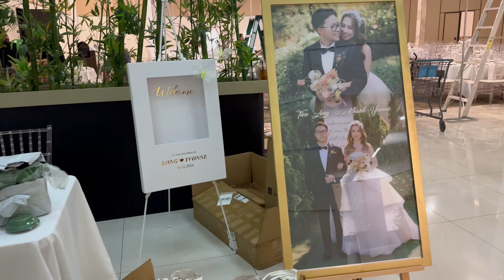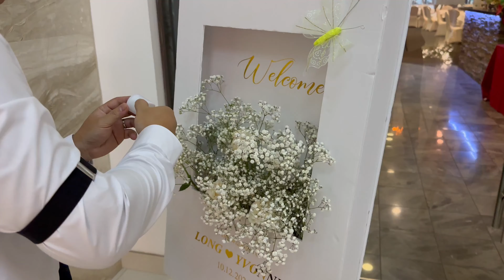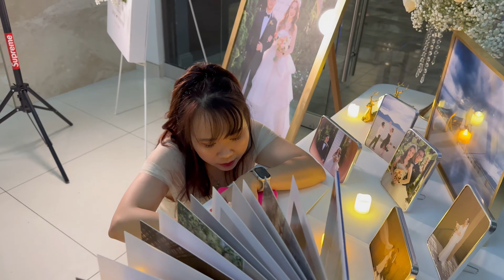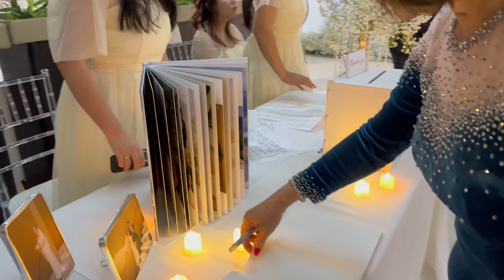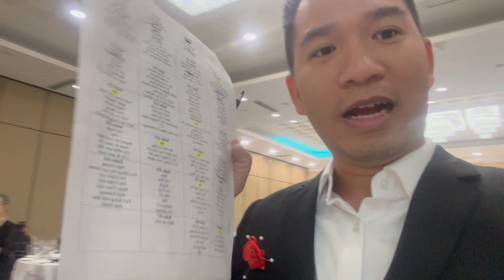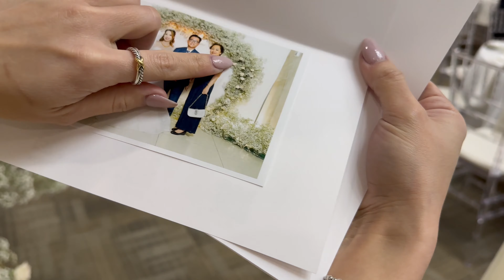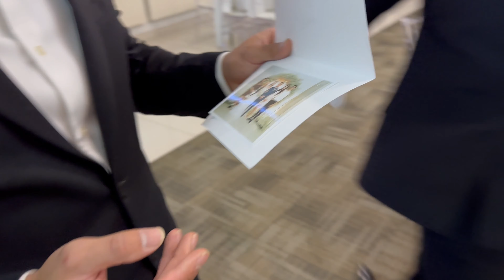Đám cưới truyền thống Việt tại Mỹ | Văn hoá Việt tại Mỹ| Danny Phan Thằng Nẫu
Video của tôi làm về tất cả những kinh nghiệm về du lịch, ẩm thực, trải nghiệm sống ở nước ngoài và văn hoá đa dạng của nhiều nước khác nhau. Nhằm chia sẽ đến các bạn những điều hay và tốt đẹp nhất. Mong mọi người ủng hộ !!! Yêu tất cả các bạn! cảm ơn mọi người.